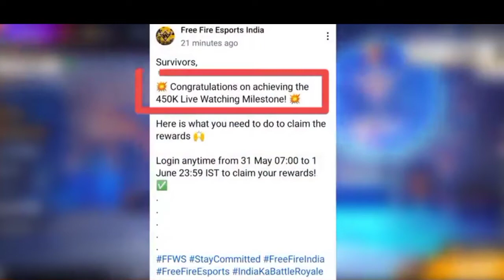Freefire Live Watching Complete Reward PARA SAMSUNG A3,A5,A6,A7,J2,J5,J7,S5,S6,S7,S9,A10,A20,A30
HELLO FRIENDS IAM SAHID

🆔 Free Fire Id Name:- *MTF*SAHID✔️ (India Region)
📲📲 Play Free Fire On MOBILE

1.Garena Free Fire Indonesia Live
2.Garena Free Fire Brazil Live
3.Garena Free Fire Brasil Live
4.Garena Free Fire India Live
5.Garena Free Fire Singapore Live
6.Garena Free Fire Thailand Live